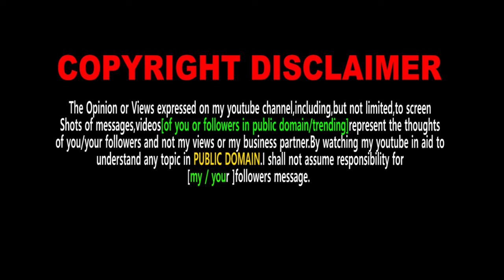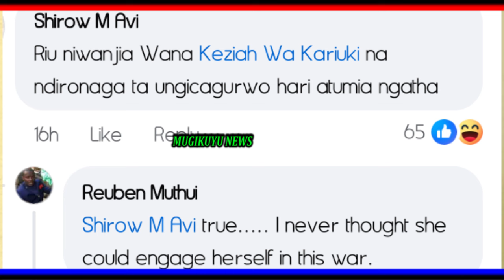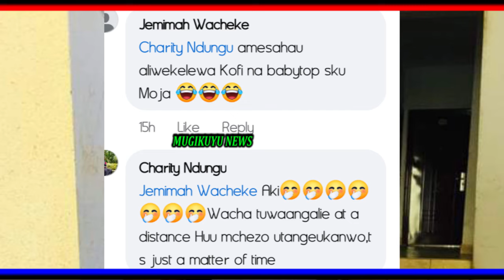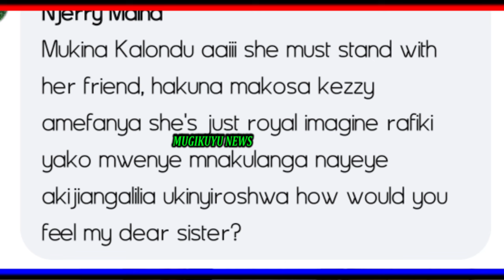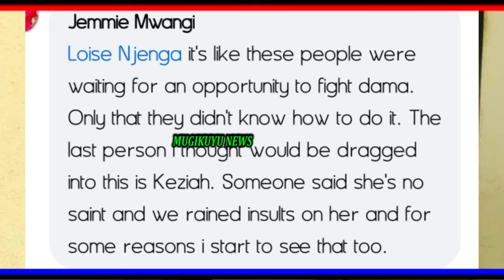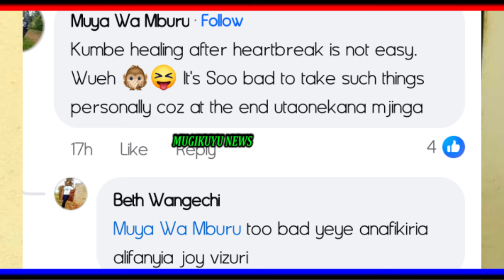I SWEAR! KEZIAH WA KARIUKI'S MESSAGE LIVE ON AIR SHOCKS MANY AFTER DAMA ATT@ACKED MUTHONI WAKIRUMBA.